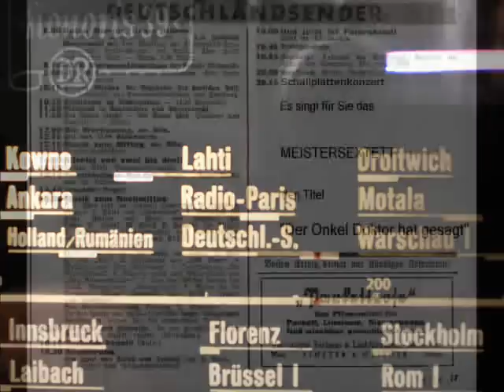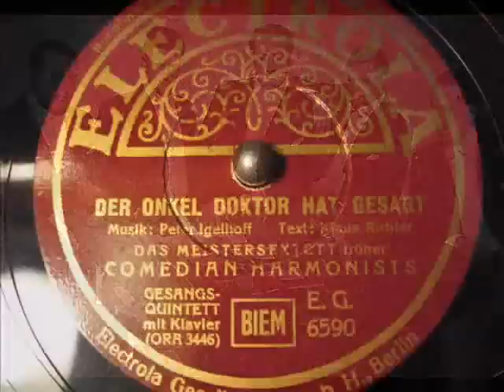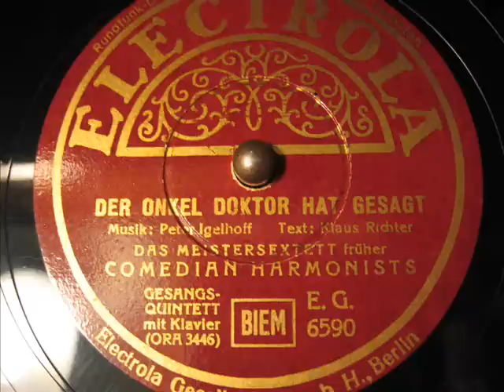Das Meistersextett (Comedian Harmonists) - ( 2 / 3 )Der Onkel Doktor hat gesagt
Das Meistersextett
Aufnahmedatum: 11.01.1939